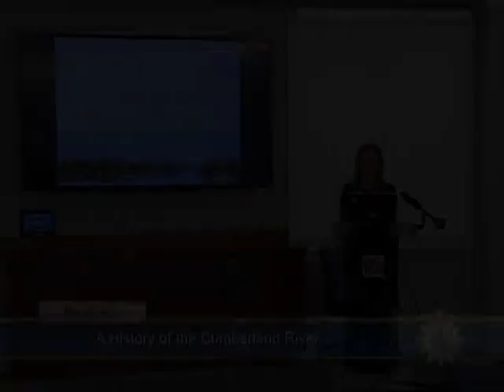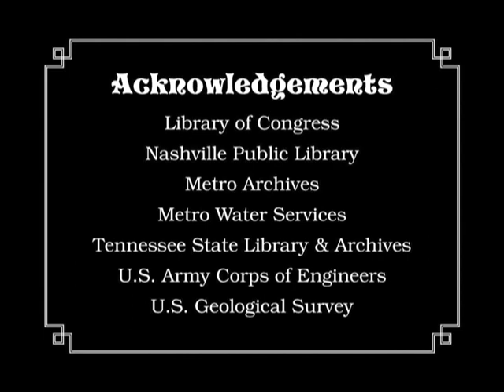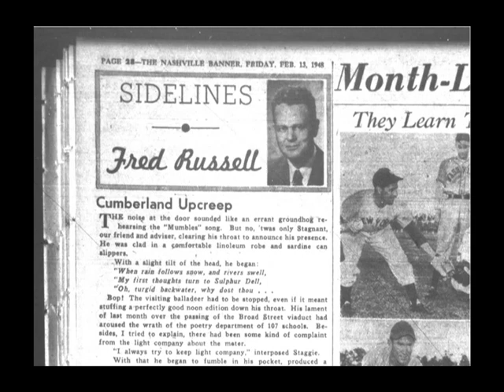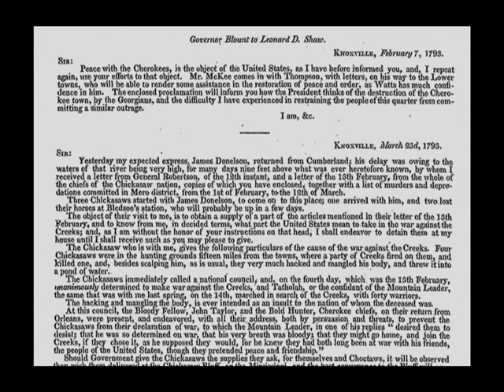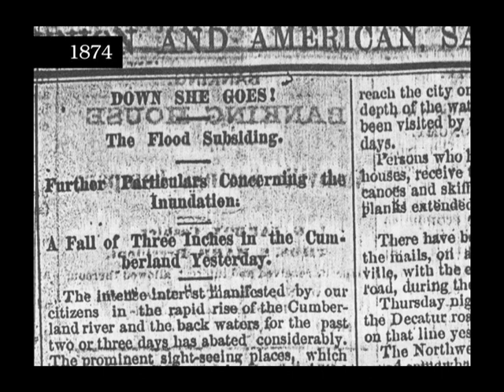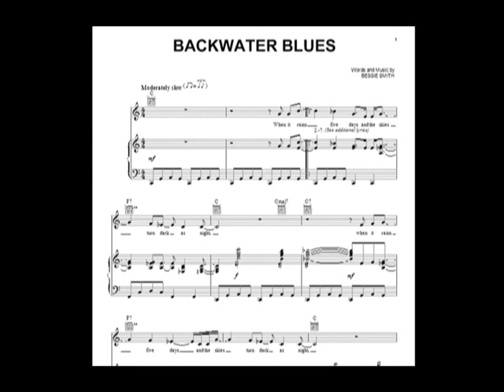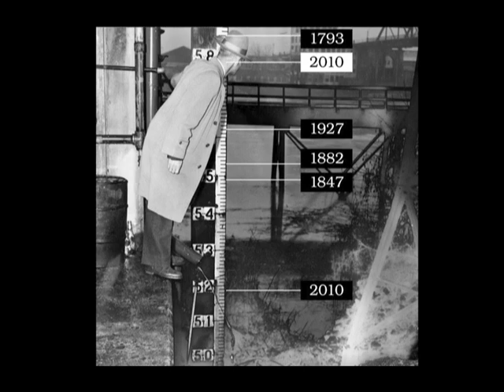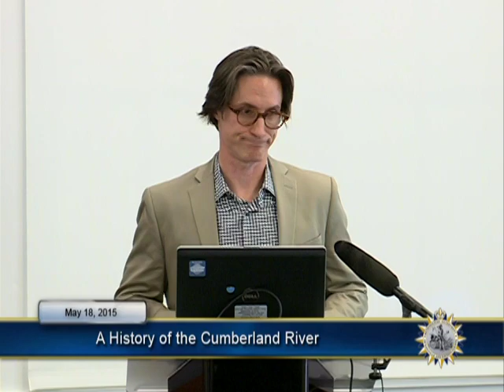05/18/2015 History of the Cumberland River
Presented by Metro Water Services and The Cumberland River Compact.